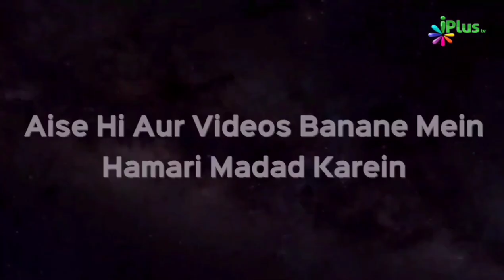Why Aren't You Praying? | Abdur Rahman Shahid Ansari | Taqreeri Muqabala - iPlus TV